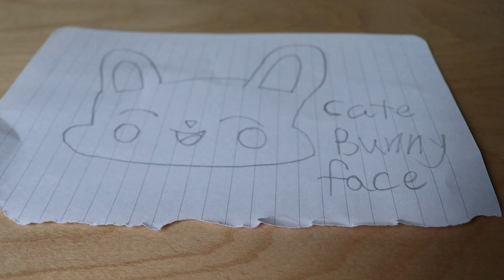cute bunny face drawing